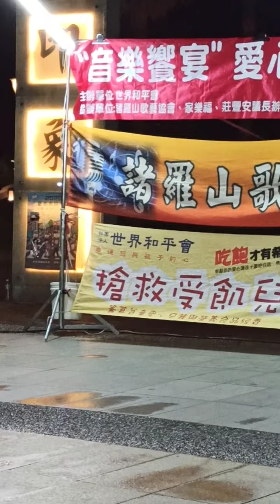2020/7/26嘉義文化公園音樂饗宴公益活動(2)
諸羅山歌藝協會/5